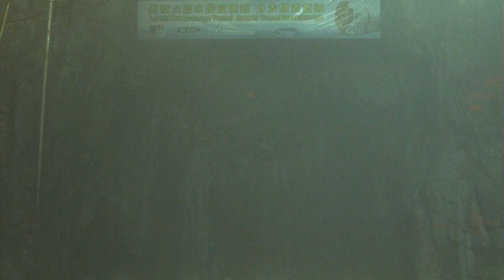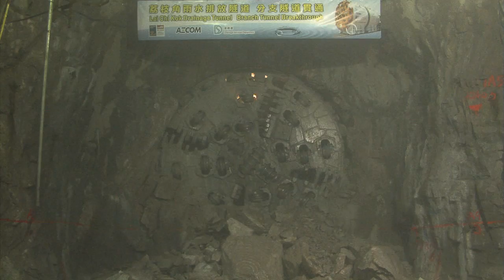【2011.1.18】Leighton H2448 Lai Chi Kok Drainage Tunnel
Branch Tunnel Breakthrough - Center Video